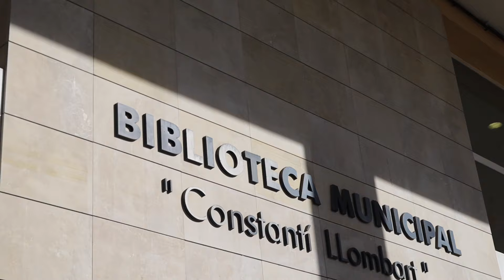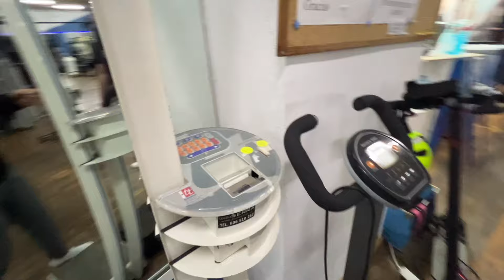30 DIAS SOLO | Superando Miedos y Entrenando Cuello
SORTEO FINAL DEL RETO ENTRE TODOS LOS QUE PIDAIS SUPLE O ROPA EN MYPROTEIN DESDE EL LINK + USANDO EL CODIGO MARTIMP 47% SOLO ESTA SEMANA (pasadme link a insta y os apunto)